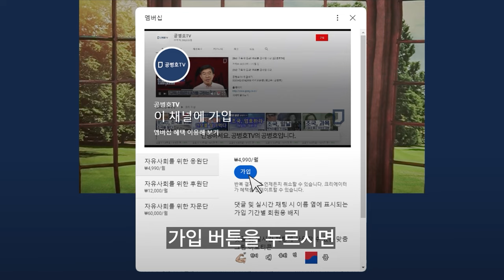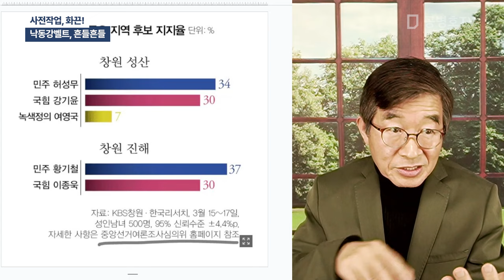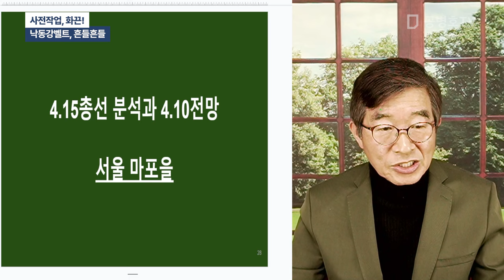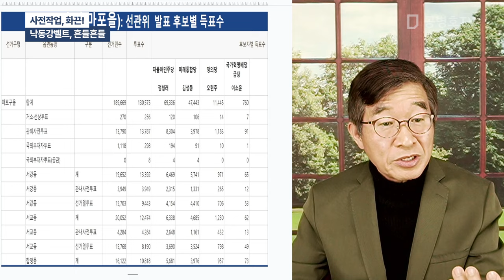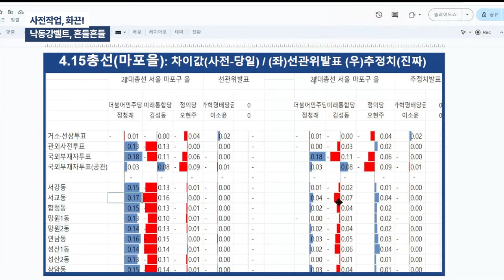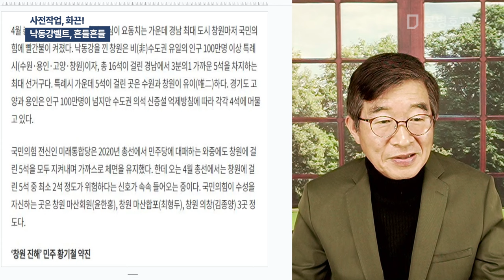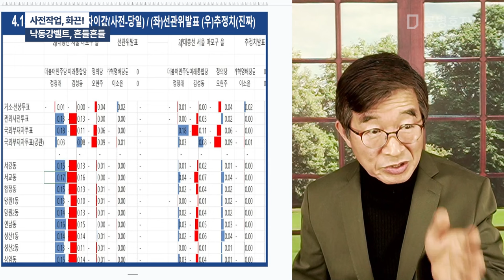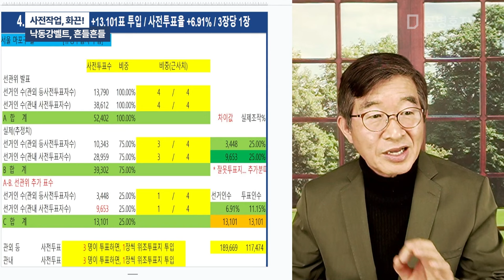사전작업, 화끈! / 낙동강벨트, 흔들흔들 [공병호TV]